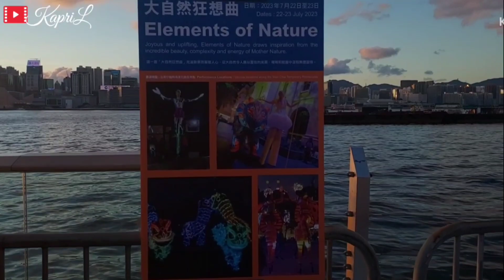2023 HARBOUR CHILL CARNIVAL HONG KONG || Wan Chai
9-jul-2023